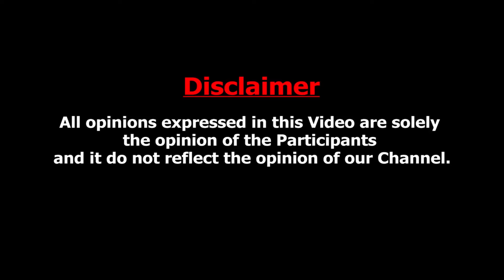Manjummel Boys-க்கு உண்மையில் நடந்தது இதுதான் - ரகசியம் உடைத்த Journalist Umapathy